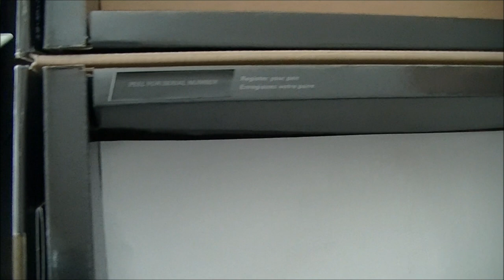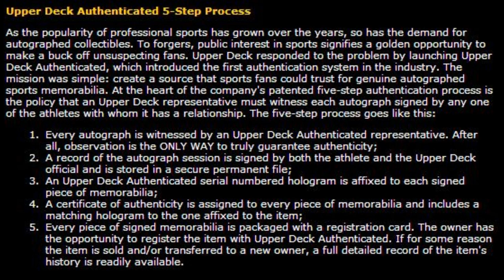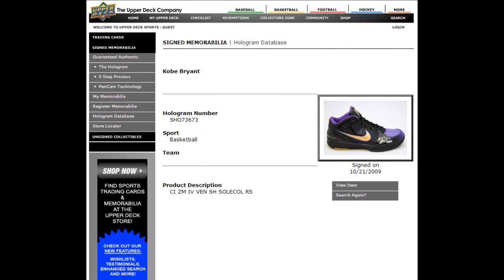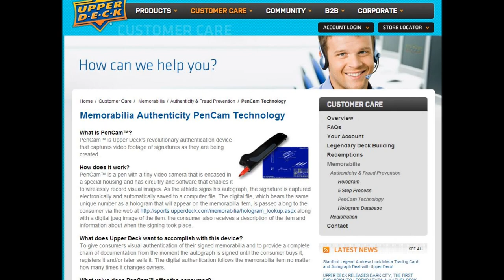A Different Approach: Solving & Creating the Nike/JB Authentication Process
Here I discuss an approach on how Nike/JB can counter the unauthorized sale & process of the manufacturing of their shoes. Until the company does something about the sale of early pairs, this will never come into fruition.

Please let me know your thoughts and if this would be something you would like to see implemented within the sneaker community.